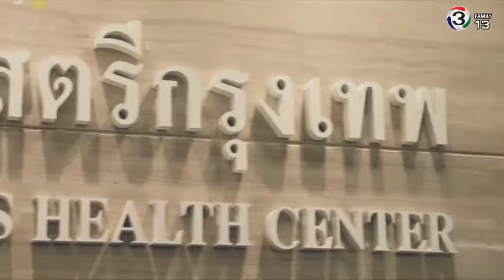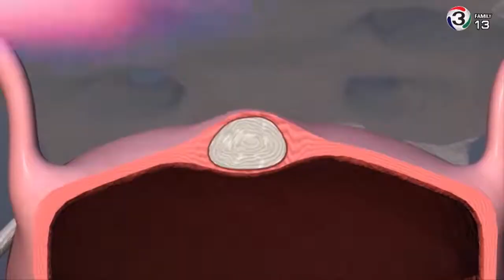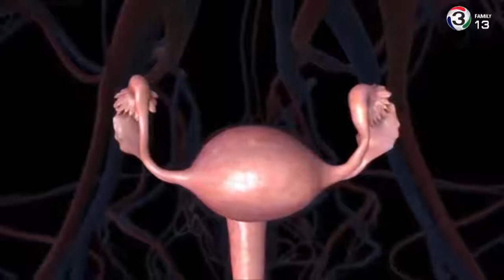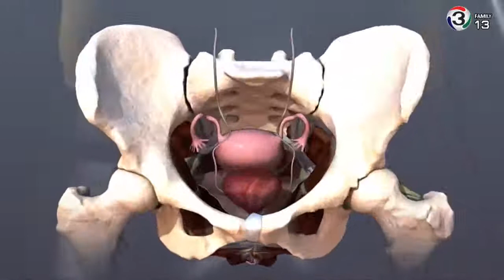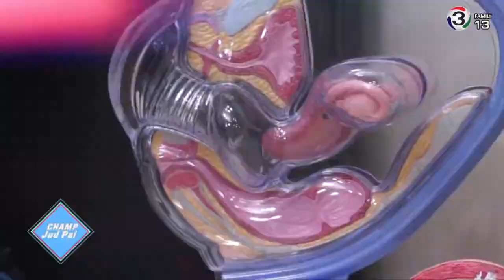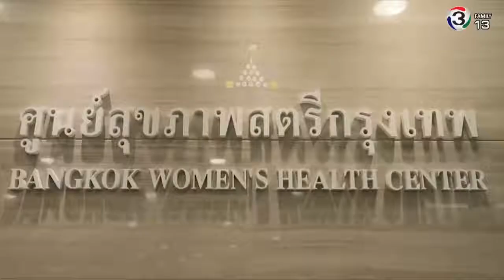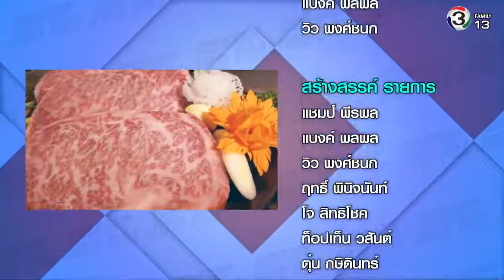แชมป์ จัดไป "จุดลับ น้องจิมมี่ ที่ ผู้หญิง ควรรู้! "กับ พญ.หยิงฉี หวัง 11 พ ย 60 Ep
แชมป์ จัดไป "จุดลับ น้องจิมมี่ ที่ ผู้หญิง ควรรู้! "กับ พญ.หยิงฉี หวัง ผู้เชี่ยวชาญผ่าตัดส่องกล้อง รพ.กรุงเทพ